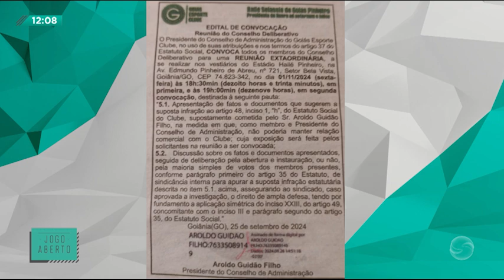Bloco 01 - Jogo Aberto | 01.10.2024